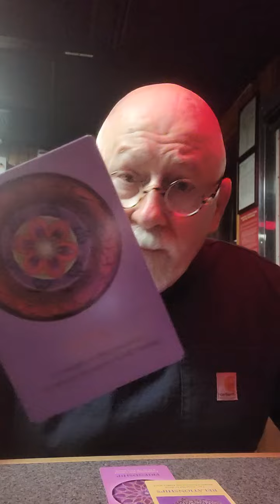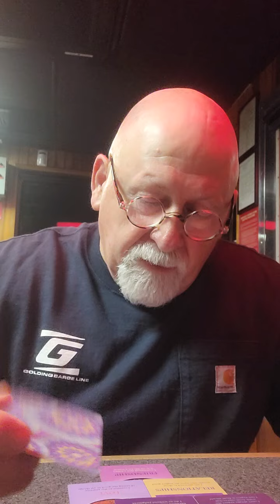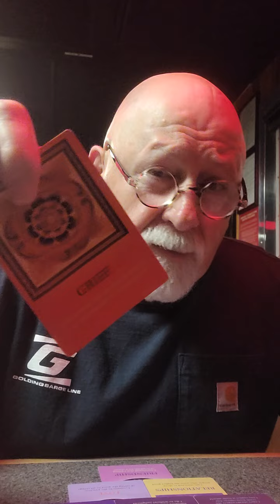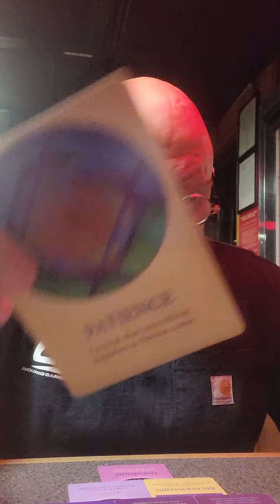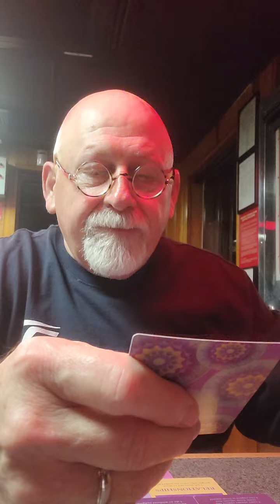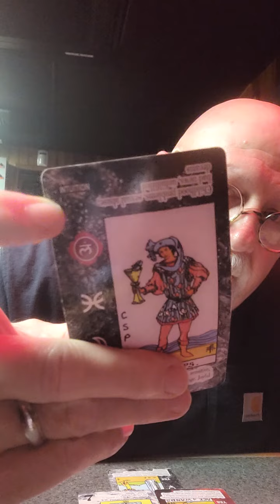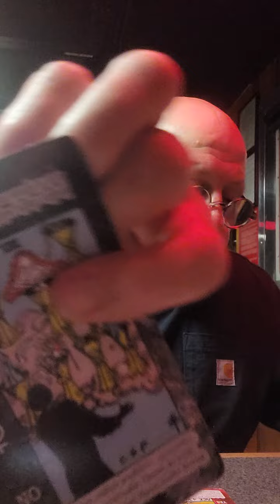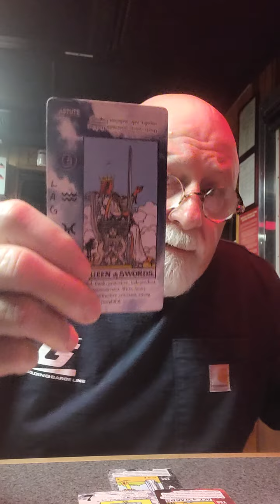Spiritual Warrior's there is Love in the air, but there is still lingering Karmic energy wishing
⚠️WARNING⚠️ I may say some less than desirable words in the delivery of the message.